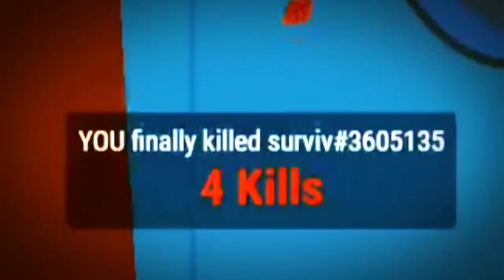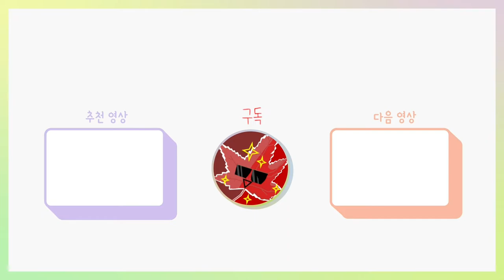보면 볼수록 동심이 생겨나는 꿀잼 FPS 게임 "소시지맨" (Battle royale FPS game "Sausage Man")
(해주면 나야 좋지~!...)

가격: 무료

영상편집:에반데(EVANDE)
썸네일:바이퍼(VIPER)